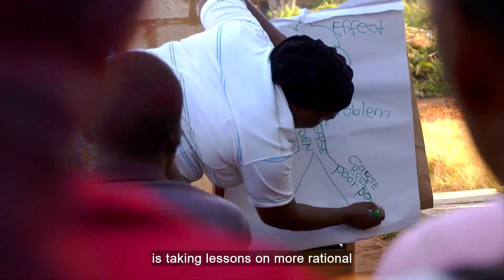Defending our health: Unravelling antimicrobial resistance (ICARS partner film)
This film is one part of a longer news-style programme produced by ITN Business, which explores the urgent global threat of antibiotic resistance and highlights pioneering efforts to combat the crisis, featuring insights from industry experts and the vital work of organisations aimed at preserving our ability to treat infections effectively.

ICARS participated in the programme to emphasise the need for co-developing tailored solutions with Low- and Middle-Income Countries, and to showcase some of our projects currently being implemented to mitigate AMR. With a focus on Zambia, the film sets up the national AMR context, outlines the ICARS model, and interviews individuals engaged in ICARS' solutions to address AMR in hospitals and poultry farms.